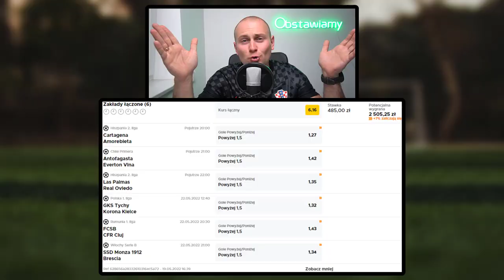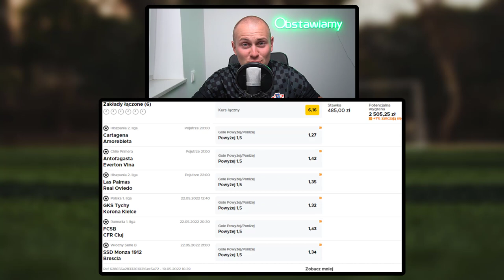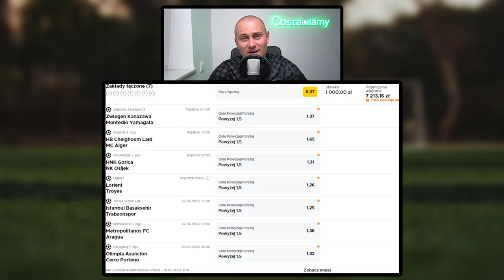Mają do WYGRANIA 24 TYSIĄCE ZŁOTYCH na TAŚMACH!